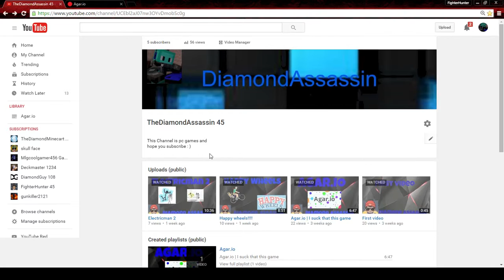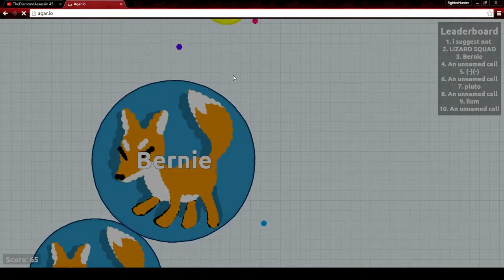Agar.io | I need practice at this game